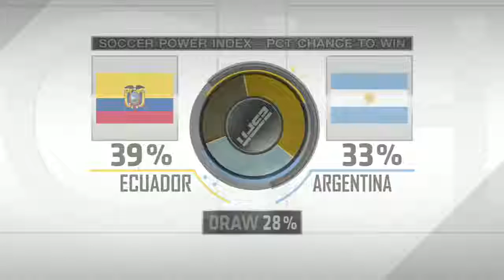Argentina facing big World Cup qualifying challenge with Ecuador